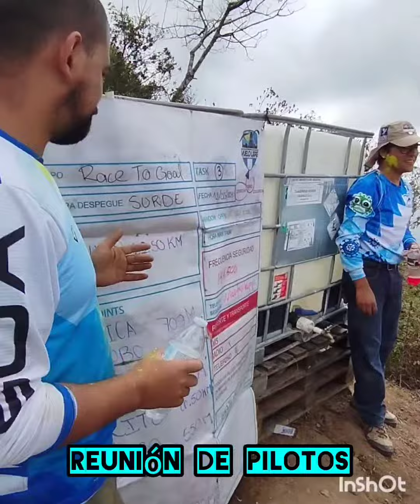After Movie 2 de 2.° Torneo de Ala Delta del 2023.